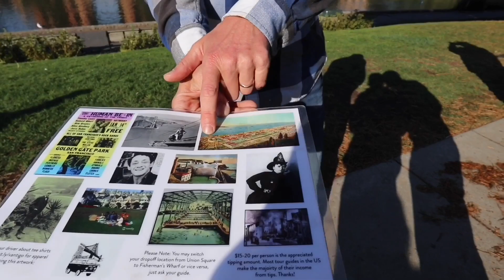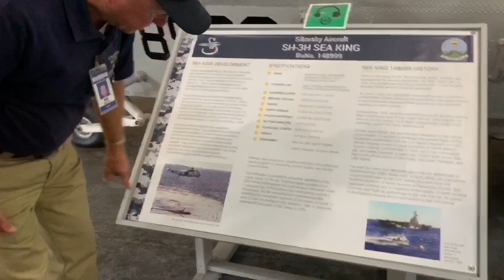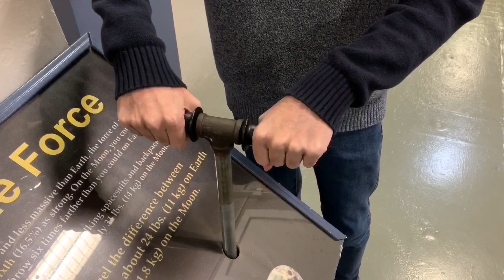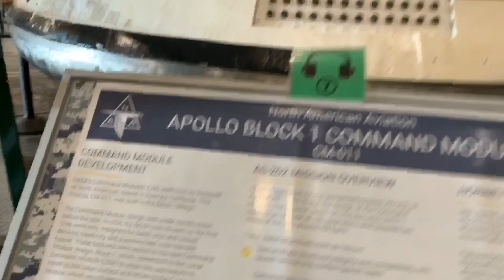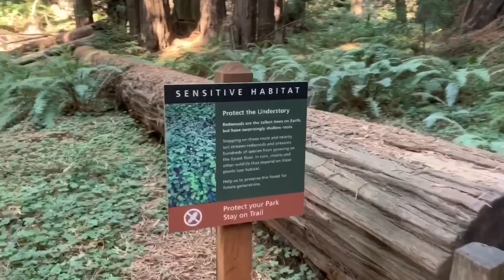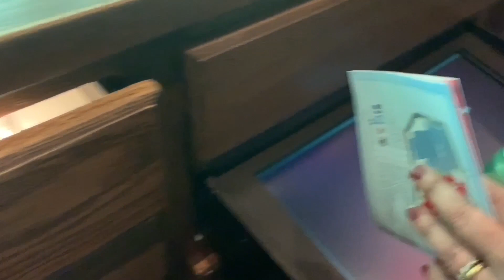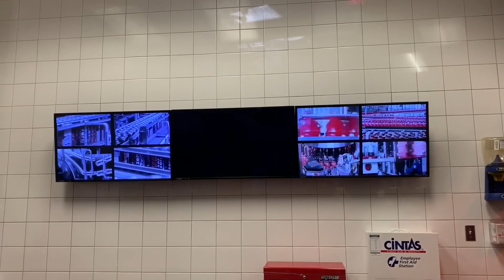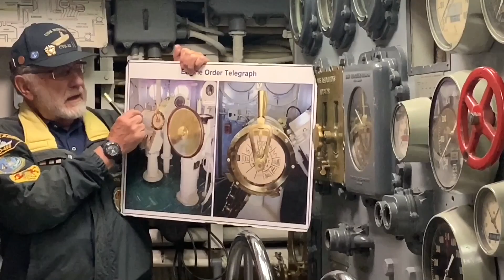On the road Ep4